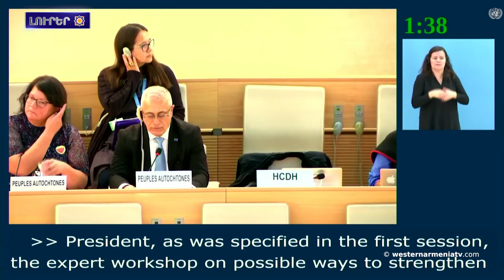Մարդու իրաւունքներու հարցերով բարձրագոյն հանձնակատարին տեղակալ Նադա Ալ-Նաշիֆ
1. Արեւմտեան Հայաստանի հայերու բնիկ խորհրդարան
2. Մարդու իրաւունքներու հարցերով բարձրագոյն հանձնակատարին տեղակալ Նադա Ալ-Նաշիֆ՝ Մարդու իրաւունքներու խորհուրդին մէջ
3. ԱՀՀ կառավարութեան խօսնակին ելոյթը
4. Արեւմտեան Հայաստանի աւանդական հագուստը՝ Էրզրումի եւ Վանի մշակութային ժառանգութիւնը
5. «Արցախին մէջ պաշտպանութեան կարիք ունեցող յուշարձաններու ցանկ ենք ներկայացուցած, բայց մինչեւ հիմա պատասխան չկայ»․ Լեռնիկ Յովհաննիսեան
6. «Հայերու դէմ իրականացուած ցեղասպանութիւն» եզրոյթին օգտագործման պատճառաւ Թիւրքիոյ մէջ Օկուպացուած (Արեւտեան Հայաստան) փակուած է «Açık Radyo»-ն
7. Աջակցինք Արեւմտեան Հայաստանի պետական Հեռուստակայանը

BANQUE DU BÉNÉFICIAIRE : 18206
SWIFT : AGRIFRPP882
IBAN : FR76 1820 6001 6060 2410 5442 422
BÉNÉFICIAIRE : Assemblée des Arméniens (AAAO)
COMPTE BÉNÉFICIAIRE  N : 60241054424